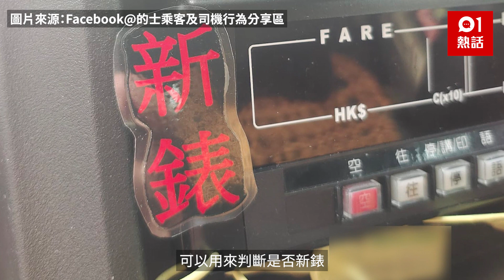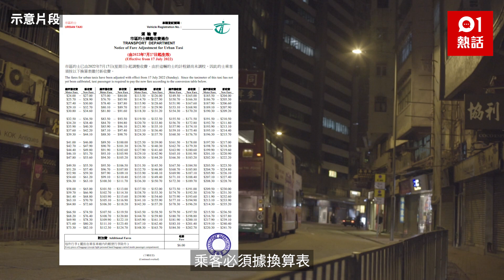離譜！綠的舊錶價$40司機訛稱新價$50 「日日搭的士」乘客即踢爆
坐的士要留意新舊咪錶價格！有女生大呻坐綠的時司機未展示新舊車費換轉表，舊價咪錶顯示40元車費，「佢同我講新錶$50」，由於樓主經常坐的士，即場踢爆新錶價錢應為46元，未料司機竟辯稱自己「估㗎咋」想蒙混過關。不少網民直指該司機開價離譜，「$40變$50黐線，25%」，提醒大家上車時要留意新舊錶，亦可上網查閱新舊錶車費轉換表。據運輸署資料，如的士咪錶未調整以顯示新收費，司機必須於車廂內展示由運輸署發出的新舊車費換算表。